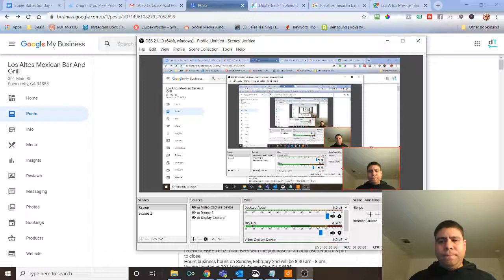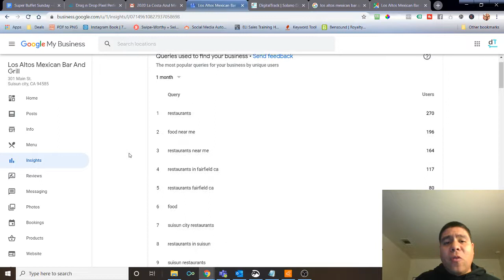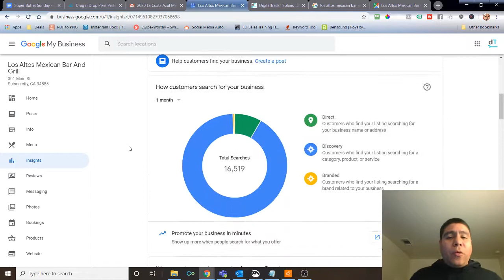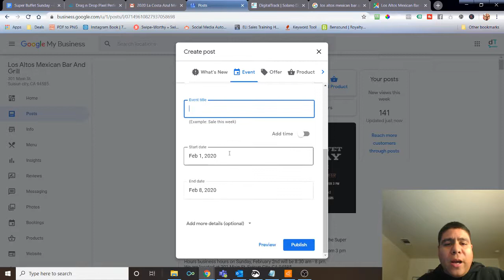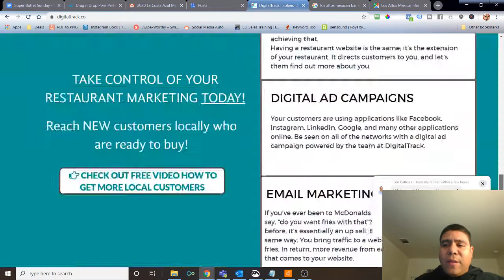Atrae mas clientes en el 2020 con Google My Business Posts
Video Summary:
Google Post le permite compartir anuncios importantes y actualizaciones sobre su negocio en su mercado local en áreas como el Condado de Solano, Sacramento, etc. Además de poder incluir medios y otra información sobre su negocio, Google Post incluye un llamado a la acción botón en sus publicaciones para mantener el compromiso con los clientes potenciales y aumentar las visita a su negocio.